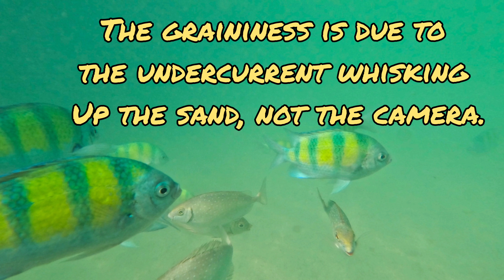soothing relaxing underwater video with corals and fish. - Music by DAWW: Can we kiss forever